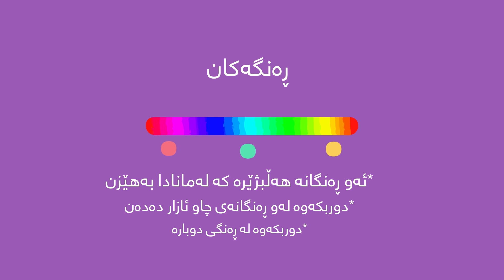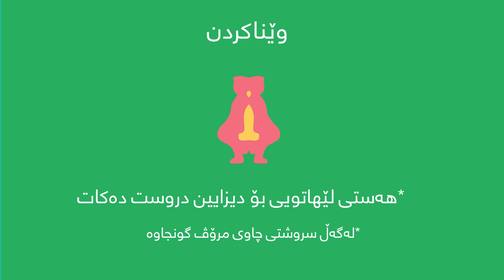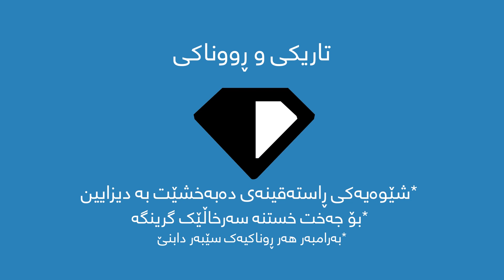گرافیکەزانیاری: چەند ئامۆژگارییەکی بەسوود بۆ گرافیک دیزایینەران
Kitn.Net تۆری تەکنەلۆژیای زانیاری کوردی

ئامادەکردن و گرافیک دڵشاد بیتوێنی

Twitter.com/kitnnet
Google.com/+kitnnet1
Youtube.com/kitnnet

ئێمە لە تۆڕە کۆمەڵایەتیەکان